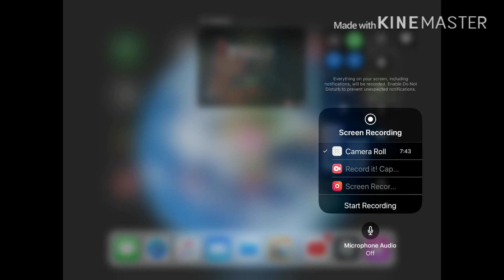Piggy as officer (CHP 2-12)